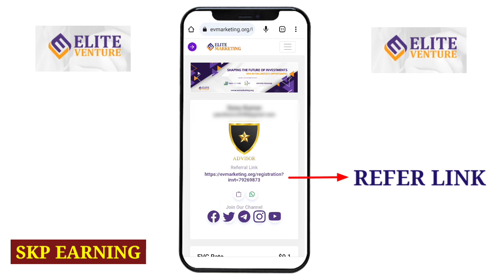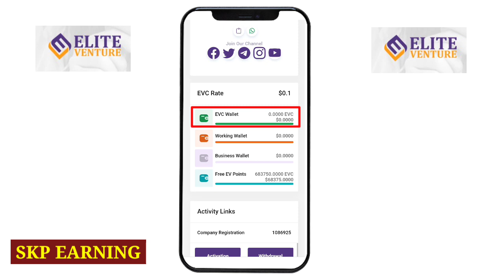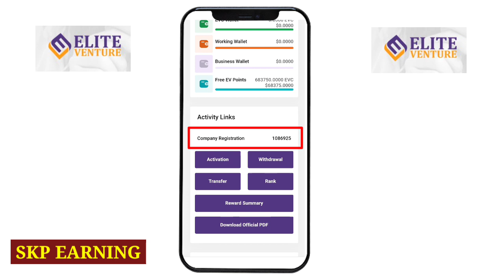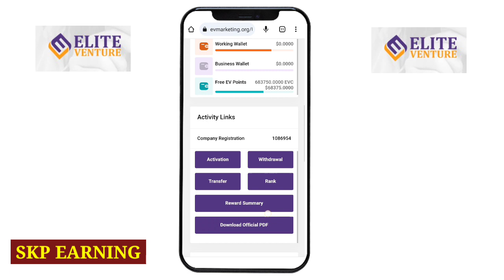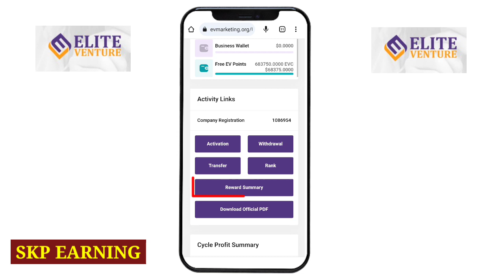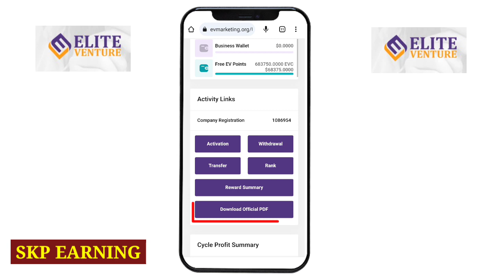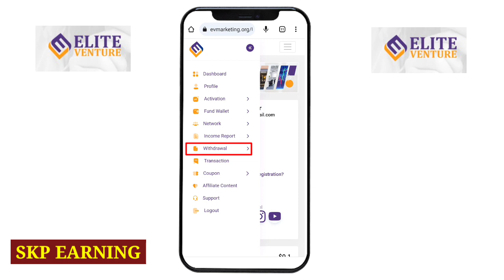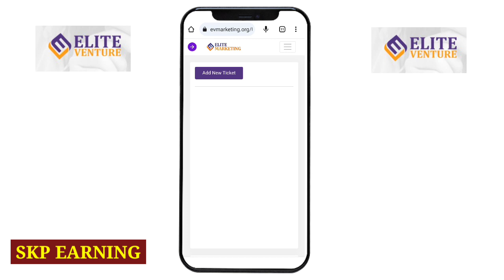Elite Venture Website Full Describe || Elite Venture Business plan in hindi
🤝 *रेफ़रल बोनस का लुत्फ़ उठाएं!*
_हर रेफ़रल के साथ पाएं $10 और वो भी 10 लेवल तक!_ 🤑
_यह दुनिया की सबसे बेहतरीन ऑफ़र है,
🕰 *वक़्त का सही उपयोग करें!* 🕰
_देर ना करें, ज्यादा से ज्यादा डॉलर इकठ्ठा करें।_ ⏳
🌟 *Elite Venture के साथ मिलकर बनाएं अपना भविष्य रौशन!* 🌟

ELITE VENTURE JOINING LINK👆👆👆👆
*Join Free Earn $100 Free*

*मौका हाथ से मत जाने दें, आज ही जुड़ें और बने भाग्यशाली!*
Direct join with Mr Sonu bhardwaj

Elite venture me resistation kaise kre
Elite venture me join kaise kre
Elite venture hindi plan
Elite venture english plan
Online earning
Earn money
Best network marketing plan
Best mlm company
skp earning